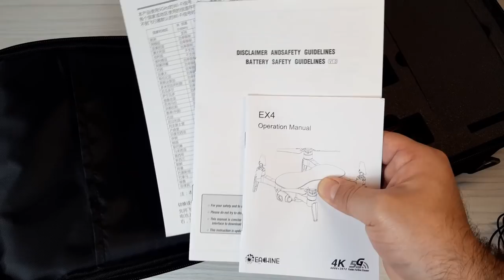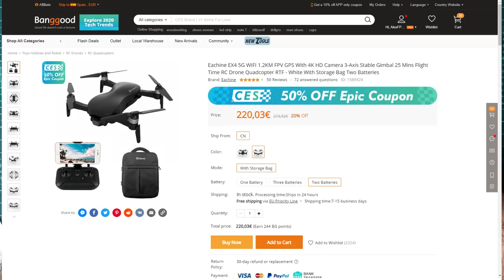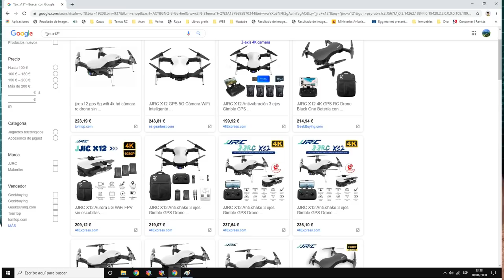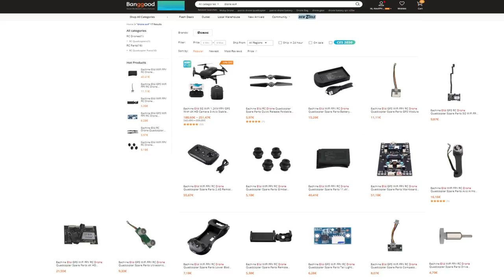EX4: la mejor relación calidad / precio (JJRC X12, C-FLY Faith)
La verdad que este drone de vídeo me ha convencido totalmente. Es barato y nos ofrece una calidad de imagen que hasta ahora no habíamos visto en este rango de precios (exceptuando ofertas puntuales). y CON EL CUPÓN BGEX412 queda a 165€

Si alguien me pregunta qué drone comprar por menos de 200€, lo tengo claro: EX4.

La única pega que se le puede poner es que igual alguna parte de la imagen está un poco sobre-expuesta. Algún pequeño salto en la imagen que he visto lo achaco más a la SD. Probaré otras.

Este drone lo podéis encontrar bajo otras marcas (JJRC Aurora X12 y Cfly Faith) pero a precios más altos.

¿Qué os ha parecido?

Otras alternativas a este drone, aunque más caras a veces en ofertas se le aproximan en precio:

Para plantear dudas, hacer preguntas o hablar de nuestros drones en general os invito a nuestro canal de TELEGRAM